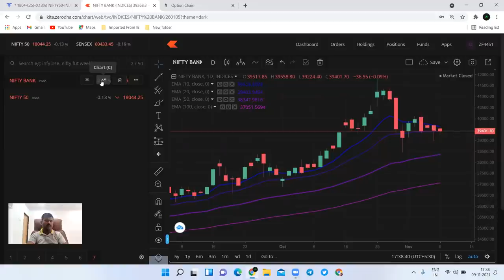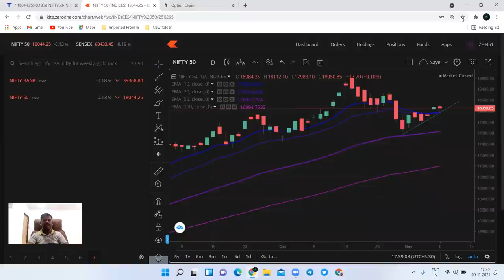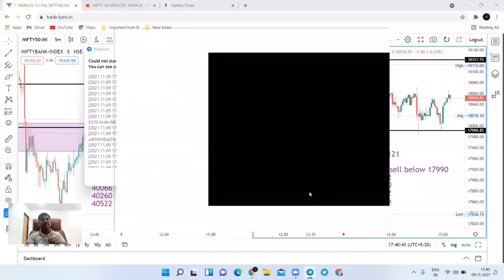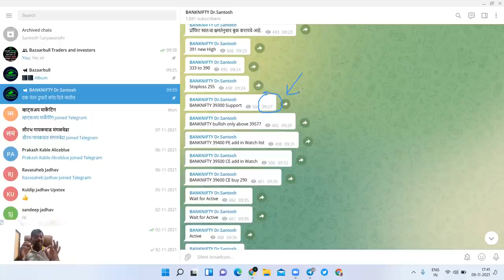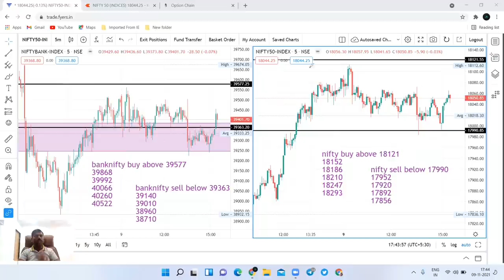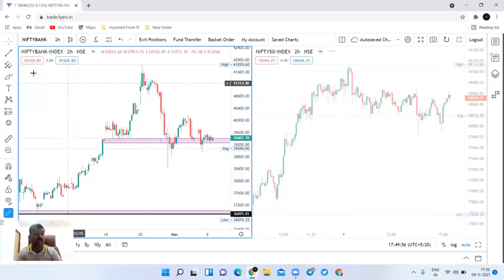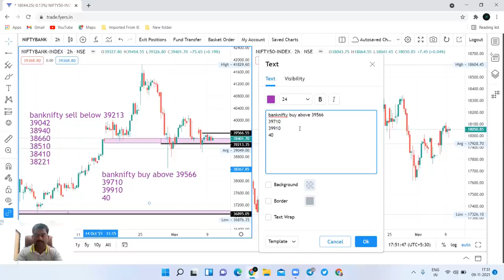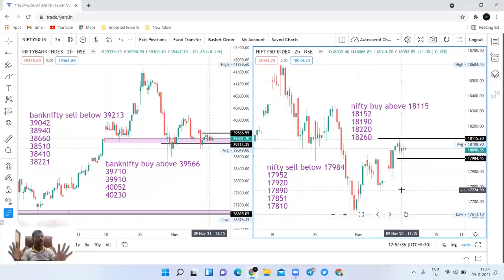10 Nov nifty and banknifty prediction बुधवारी मार्केटमध्ये जपून ट्रेडिंग करा